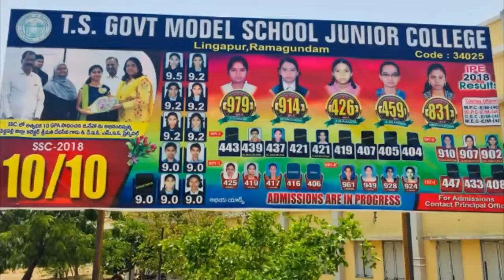SHARANYA NMMS 2016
TSMS RAMAGUNDAM NMMS